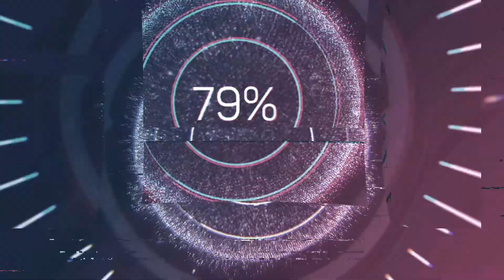EDX vs. Sander Van Doorn & Martin Garrix-Indian Summer vs. Gold Skies (NEOPLANET Mashup)